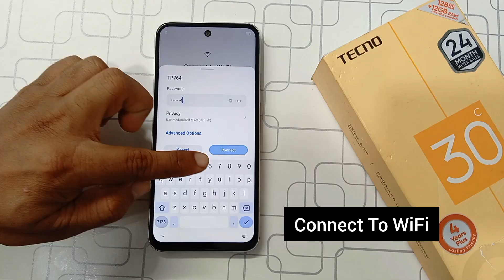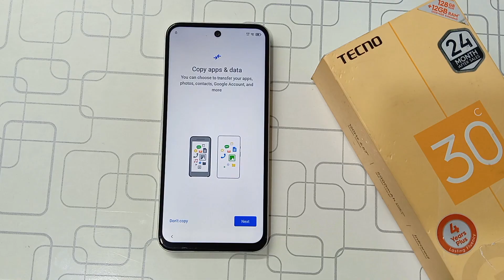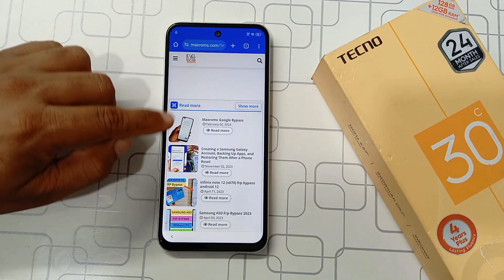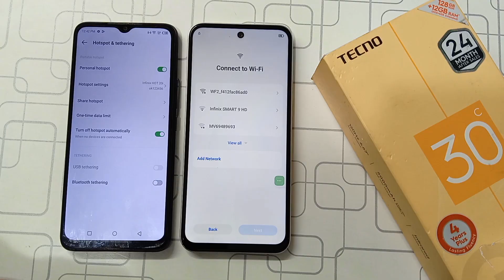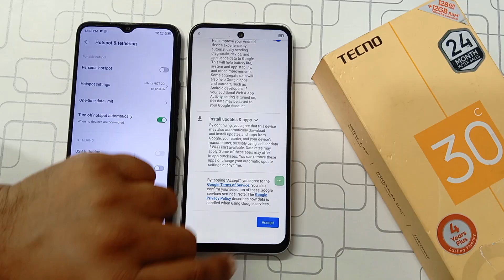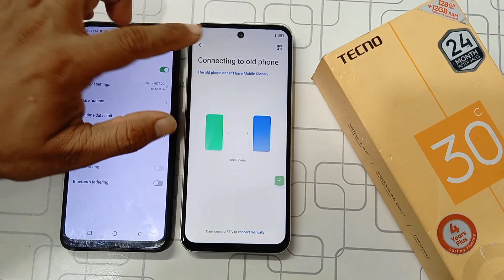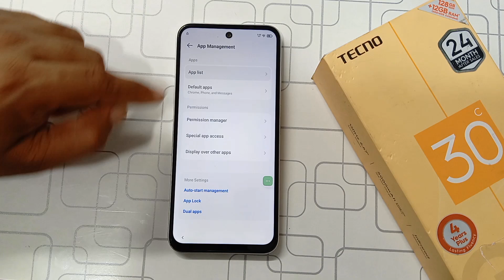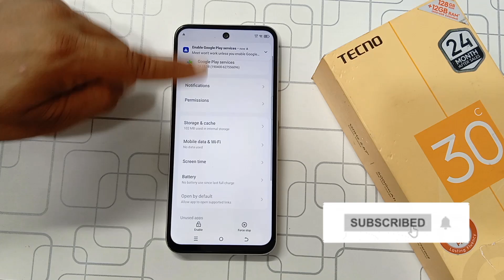"Tecno Spark 30C (KL5) FRP Bypass Android 14 | Google Account Unlock Without PC 100% Working 2025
Unlock your Tecno Spark 30C (KL5) easily with our latest Android 14 FRP Bypass tutorial! 🚀 In this step-by-step guide, we demonstrate how to bypass the Google account lock without the need for a PC, ensuring a 100% success rate for 2025! Say goodbye to frustrating lock screens and regain full access to your device quickly. 💥 Whether you're reselling, retrieving access, or helping a friend, this frpbypass method is efficient and user-friendly. Get ready to unlock your smartphone effortlessly today! 🔑📱

Tecno Spark 30C Google account bypass
Tecno KL5 FRP bypass
Tecno Spark 30C unlock
FRP bypass Tecno 2025
Tecno Spark 30C without PC
Google lock bypass Tecno
Tecno FRP unlock no PC
Spark 30C FRP bypass
Tecno Android 13 FRP bypass
Bypass Google verification Tecno
2025 FRP bypass method
FRP unlock Tecno Spark
Tecno Spark 30C remove Google account
Tecno Spark 30C TalkBack method
FRP bypass no PC 2025
Factory reset protection bypass Tecno
Unlock Tecno Spark 30C KL5
FRP tool for Tecno
Bypass Google lock 2025

🎬️ Realme Narzo N63 FRP Bypass Android 14 | New Solution 2024 | Realme Narzo N63 Google Account Bypass

🎬️ Vivo Y21 Frp Bypass Android 12 Without Pc New Security 2024 | Vivo Y21 (V2111) Google Account Bypass

🎬️ Vivo Y20s Frp Bypass Android 13 Without Pc New Security 2024 | Vivo Y20s V2038 Google Account Bypass

REGARDS:
MaxRoms